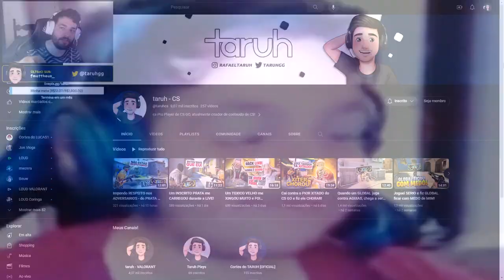Seja AGRESSIVO no CS GO - do PRATA ao GLOBAL #4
► Key-Drop = - GANHE 10% de BONUS e $0.50 GRÁTIS!